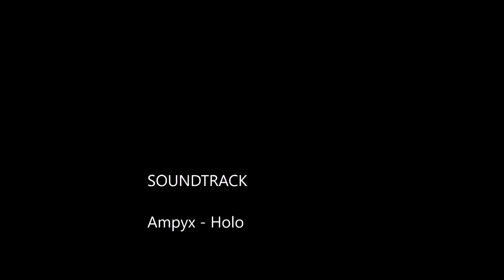OSRS-Raid loot reactions and more!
Oldschool runescape raids with friends, loots, reactions, and much more!

Songs-Amypx-Holo
and Elevate-Beach Buggy ride